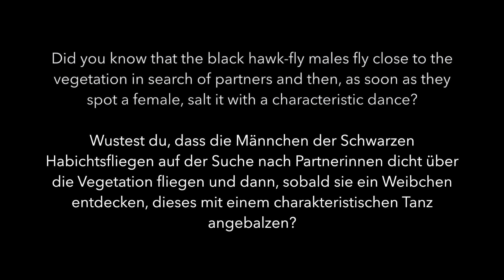Violett black-legged robber fly (Dioctria Atricapilla) Schwarze Habichtsfliege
20190620 schwarze habichtsfliege